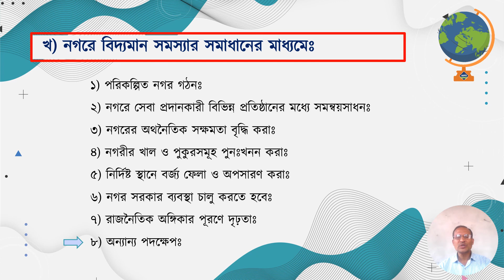বাংলাদেশের নগরসমূহে অতিরিক্ত জনসংখ্যাজনিত সমস্যা ও সমাধান - ভূগোল ২য় পত্র - ৩য় অধ্যায়